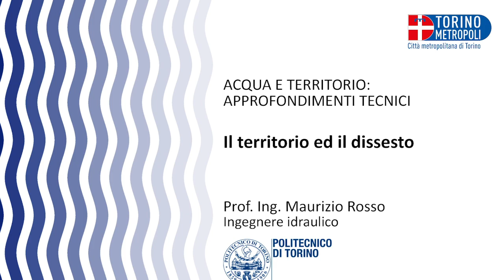Acqua e territorio - 14 videolezioni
La Città metropolitana di Torino ha realizzato un percorso di formazione ed informazione sotto forma di videolezioni online rivolte agli enti e ai professionisti che si occupano di ambiente, territorio e risorse idriche.